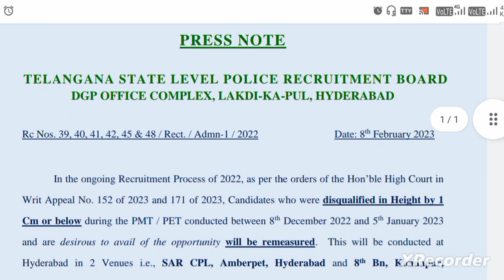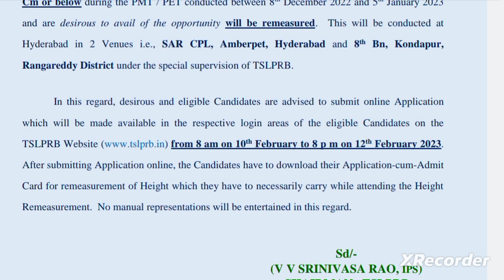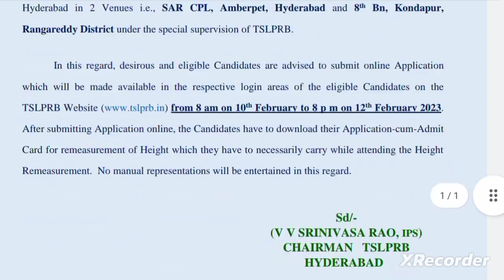మీరు హైట్ లో 1 సె.మీ. తో క్వాలిఫై అవ్వలేదా? TSLPRB గుడ్ న్యూస్ | TSLPRB PMT/PET UPDATE | Press Note